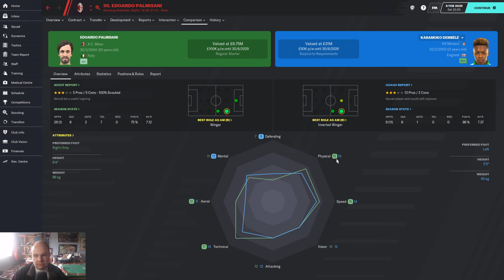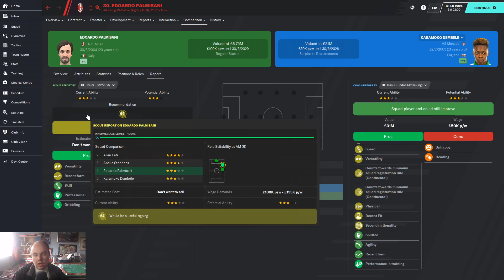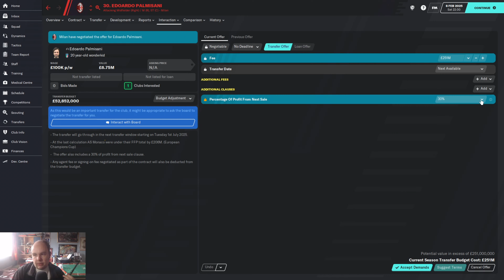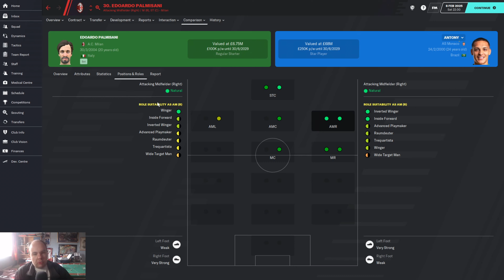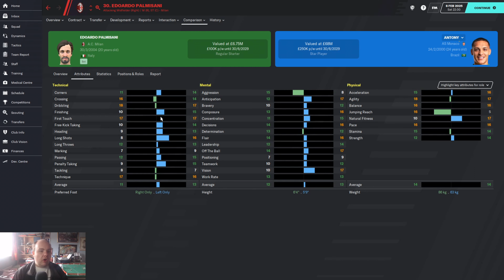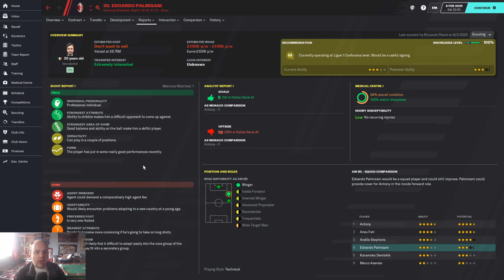FM20 - Scouting Special - Possible Dembele Replacement - Football Manager 2020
Welcome to a Scouting Special on FM20 today we are looking at a possible dembele replacement for our Monaco side as we try and decide if we should stick with what we have or invest in another talent on Football Manager 2020